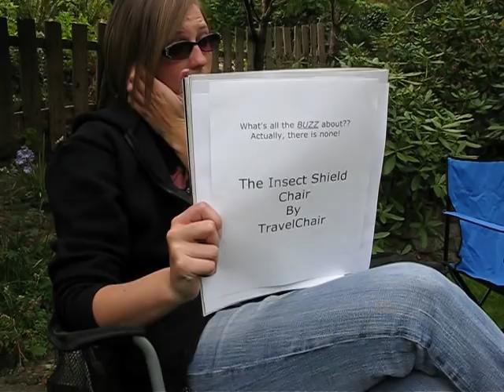Folding Insect Shielded Chairs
Folding insect shielded chairs, what's all the BUZZ about??? these folding chairs will keep the bugs at bay. The new Insect Shield Chair by TravelChair.